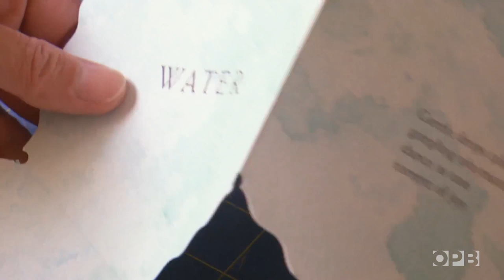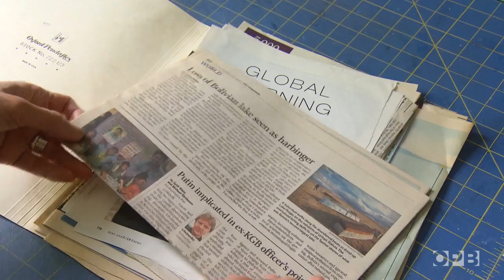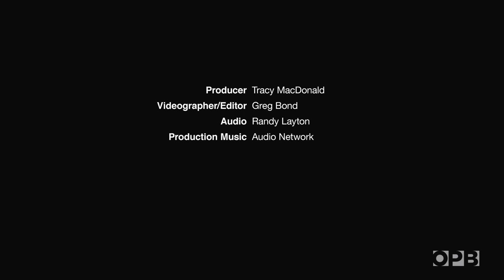Shu-Ju Wang's Paintings Explore Transformation After Immigration | Oregon Art Beat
Portland painter and book artist Shu-Ju Wang immigrated to the United States from Taiwan at the age of 15. Profoundly informed by this experience, she explores themes of fear, isolation and transition in her deeply personal work.